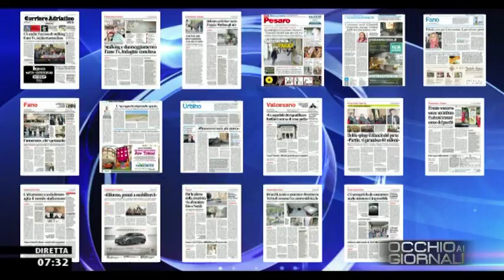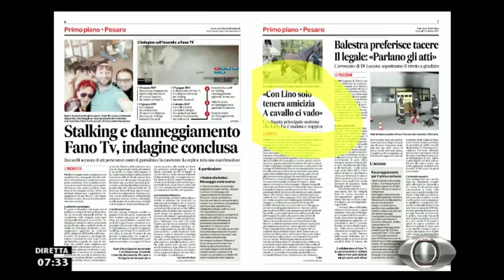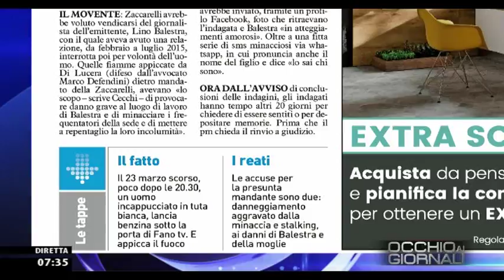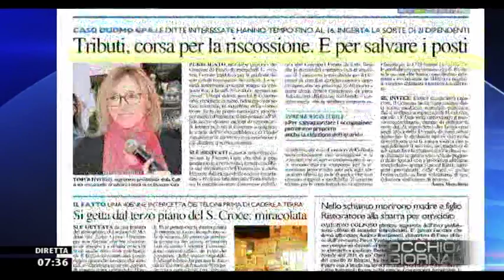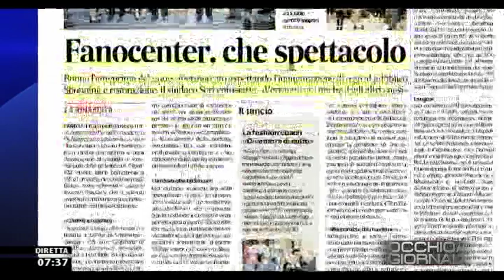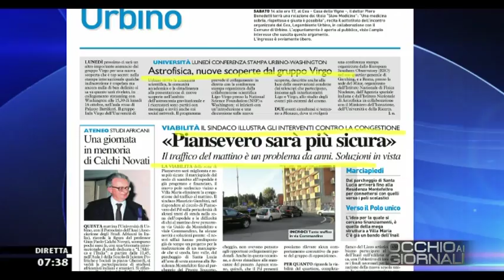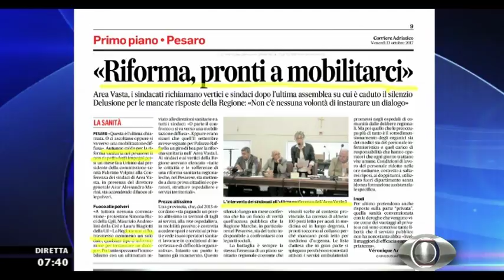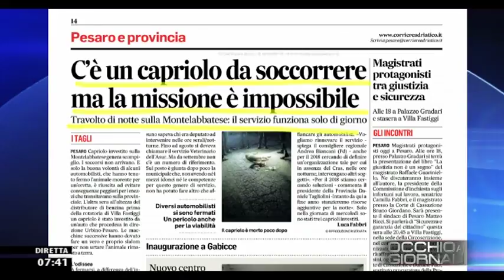Occhio ai GIORNALI 13 ottobre 2017